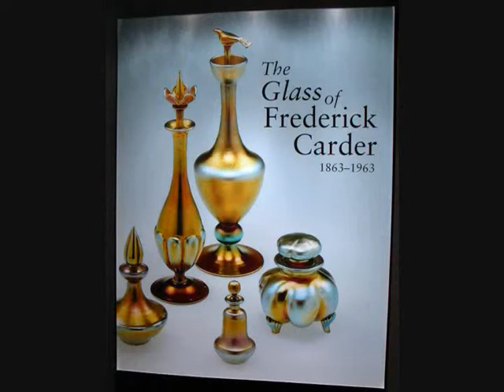An Interview with Billy Mack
An Interview with William "Billy" Mack of The New Mexico Art Glass Center.